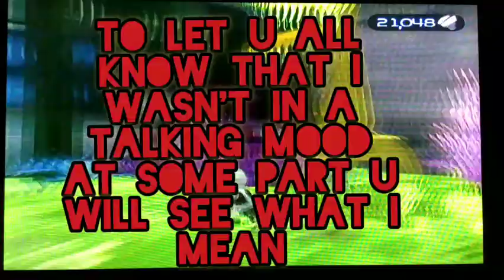Puertoriqeño bat playing - Ratchet and Clank 05-is all good friends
sorry took so long had a bad days and trying to survive in life but I found a way to make it less time and I will test soon friends hahaha